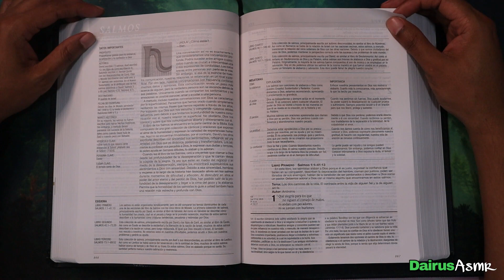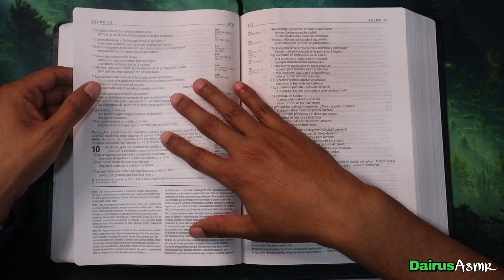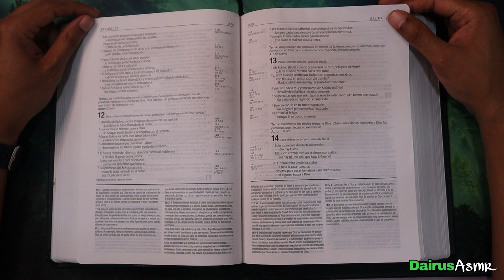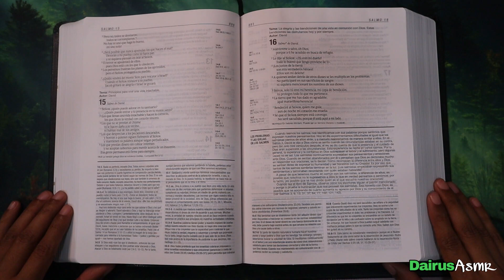ASMR Soft spoken, Lectura de la Biblia NTV, Salmos 1 al 15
Hola chicos, en esta ocasión continuamos con la lectura de la Biblia en su traducción NTV, en este video encontraran Salmos 1 al 15, déjenme saber en los comentarios si les gusta este tipo de videos y que libro les gastaría que les leyera...